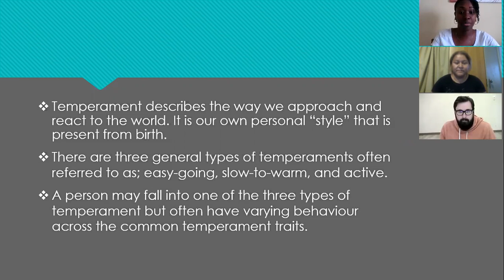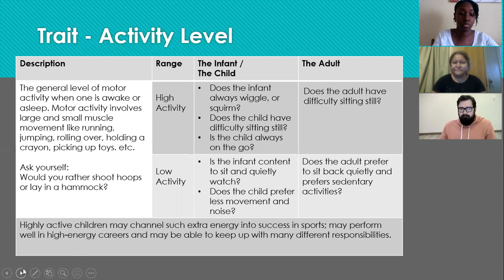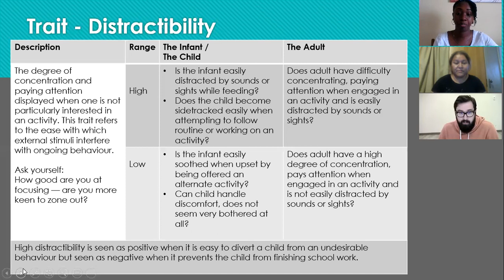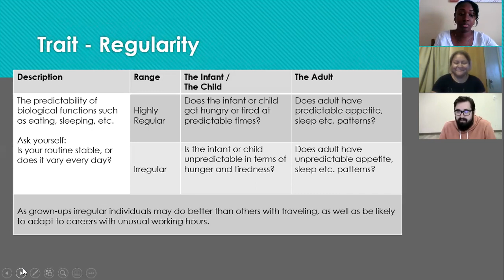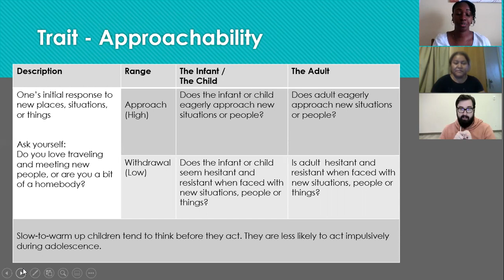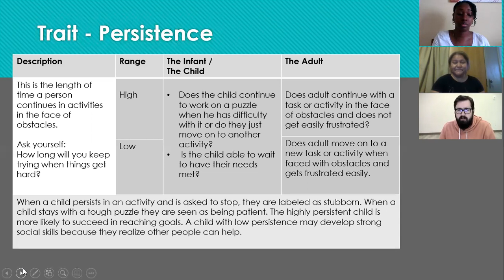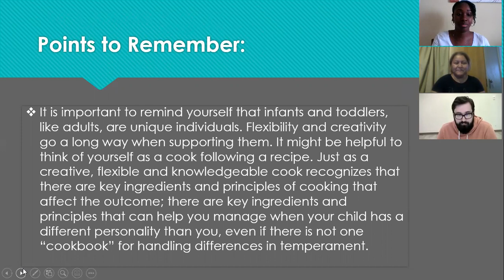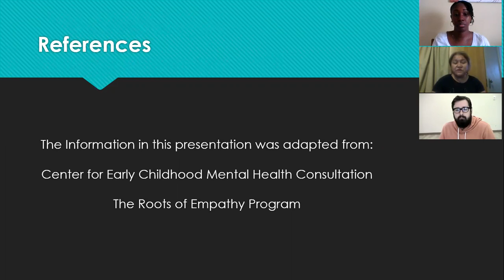Virtual EarlyON: Let's talk about temperament